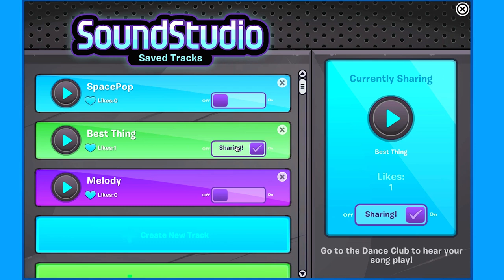Club Penguin : Let's play - Fancy Quack [23]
Hello everyone and welcome to my Club Penguin let's play!
My Club Penguin username is : Sqaisheyyt
If you want to add me then send me a request and we can have some fun!

Here is a link to Club Penguin where you can make your own free penguin to play as.
Remember to always get your parents permission first!